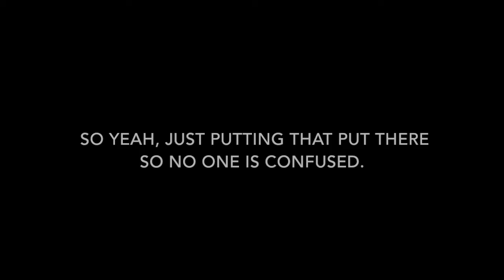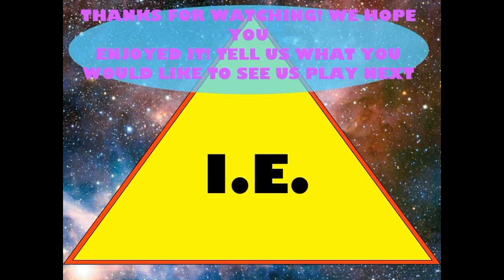Toast Racoon Mild Lad: Helicopter No Stoppin' 'Er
A window cleaner is cleaning windows on the 25th floor of a skyscraper when, suddenly, he slips and falls.

He has no safety equipment and nothing to soften his fall, yet he is not hurt. How is this so?

WE DO NOT HAVE OWN ANY OF THESE SONGS THAT ARE IN THIS VIDEO. THEY ARE PRETTY COOL.

It's Still Rock and Roll to Me - Billy Joel (Yah Boi)
BRODYQUEST - Neil Cicierega